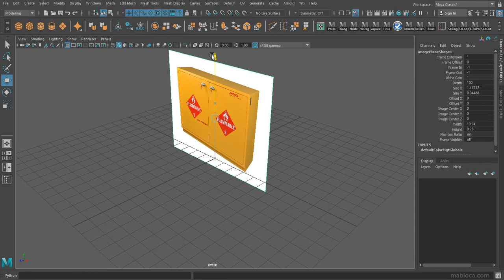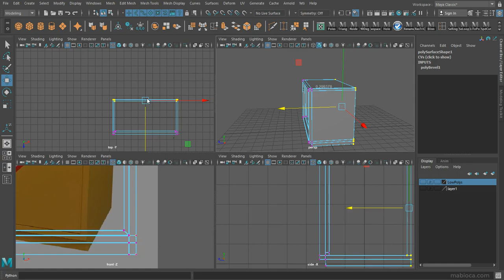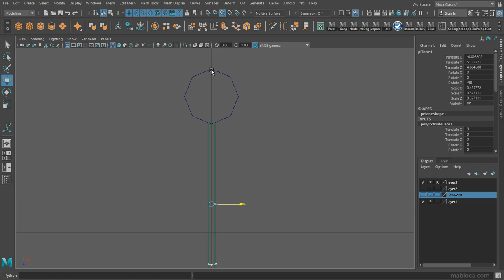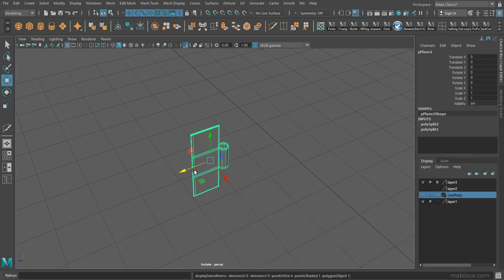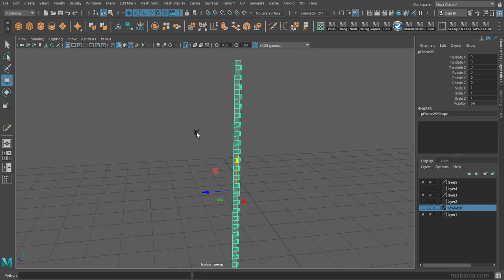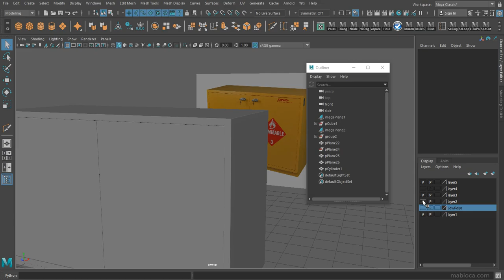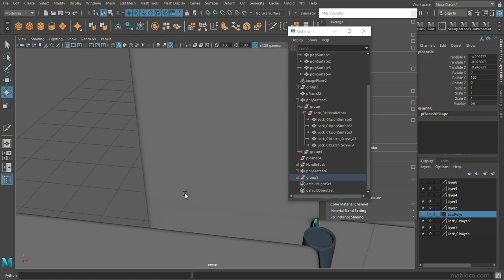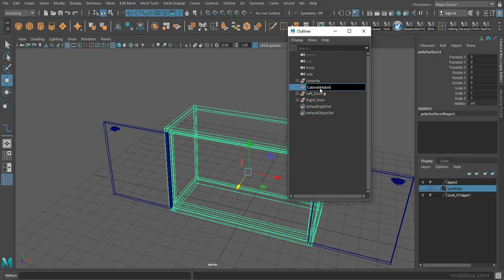Model a Simple Cabinet in Maya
This video is sped up 3 times faster than normal.